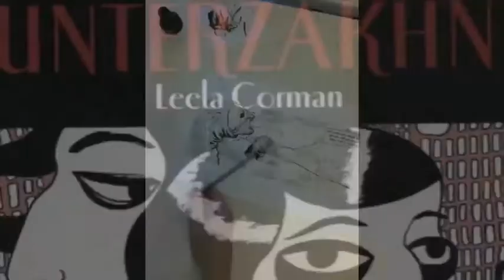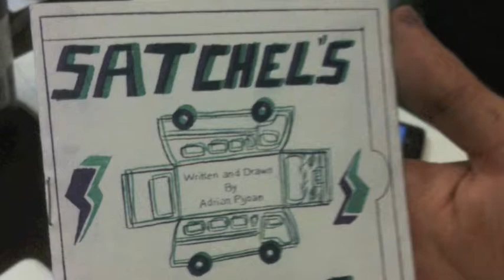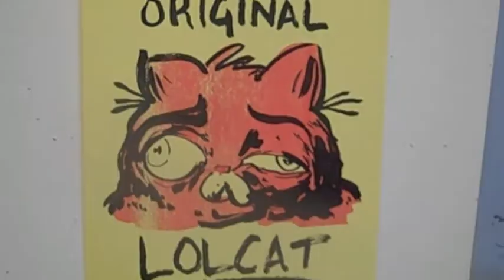SAW STUDENT LIFE | Sequential Artist's Workshop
We're accepting applications for our 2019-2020 school year!

SAW Student Video from 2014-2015

Hello from the Sequential Artists Workshop or SAW, a school for comics and graphic novels in sunny Gainesville Florida.

AT SAW, we've created an intensive, serious learning program that is 1/3 to 1/10th the price of average single years at other institutions.

SAW is about studying comics, making comics and becoming an artist.

SAW is exercises and training, work and critique, exposure and literacy, personalized instruction and mentorship.

SAW's instructors include Leela Corman and Tom Hart, award-winning cartoonists who are found consistently in Best American Comics and praised in other critical venues.

SAW's drawing teacher is the amazing Justine Mara Andersen whose rigor and focus on fundamentals and technique connects centuries of tradition to our students often more contemporary ambitions.

And SAW has a comics history class to rival any in the country with dozens of opportunities to interact with out of print work, original art and prints and pages sometimes hundreds of years old.

Our students in 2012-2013 made hundreds of pages of story and artwork, co-curated more than a dozen art shows, collaborated with dramatists and comedians to create original theater, printed and bound thousands of copies of books, attended festivals; worked for clients; and learned in close proximity from our staff of working artists.

SAW is a school for differing personalities and artistic temperaments. We recognize and enliven your personal vision, yet always try to understand it in the larger context.

We strive to make you a better artist, writer, storyteller.

We are accepting applications for the 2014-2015 year. Make a commitment to your passion and your talent. Go to the website, download the application spend a year becoming an artist at the Sequential Artists Workshop.